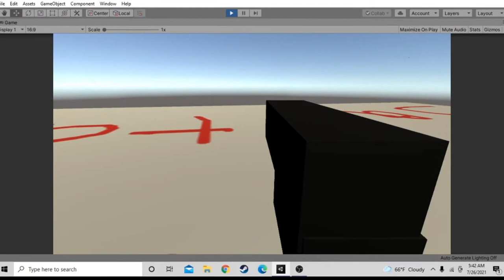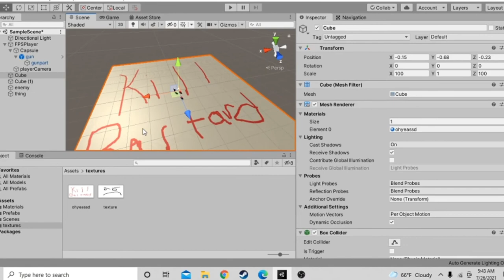Kill BASTARD demo trailer